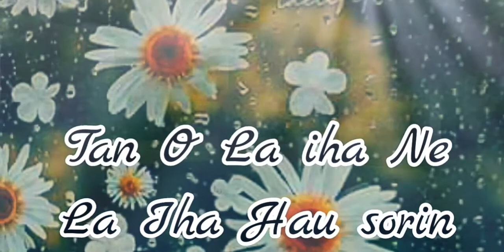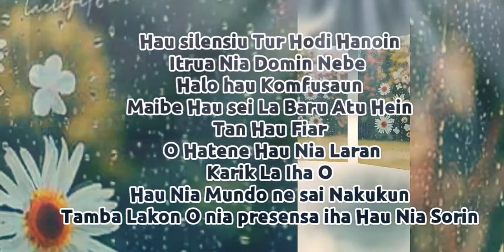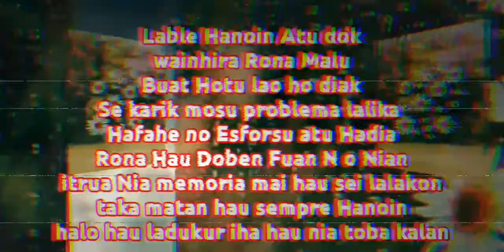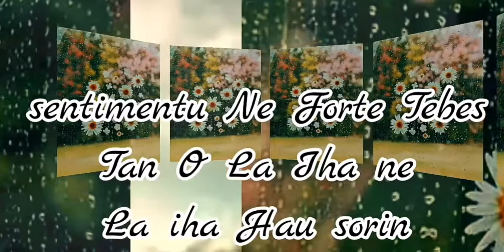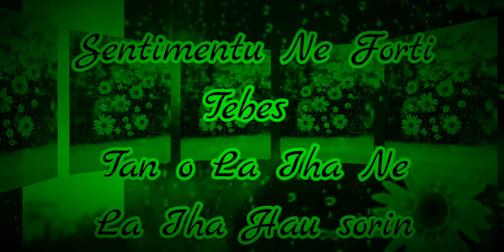Sentimentu Forte//musika foun 2020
Artista Timor oan